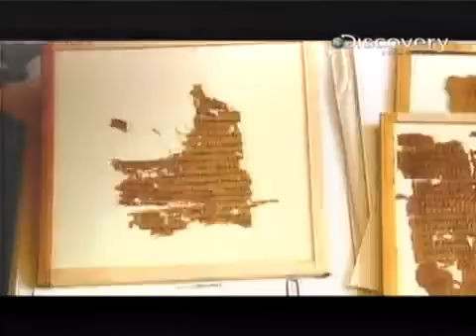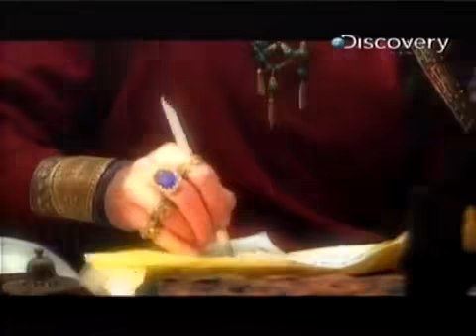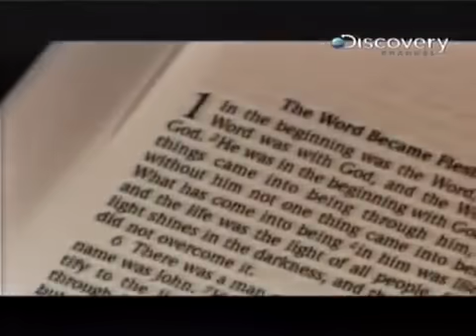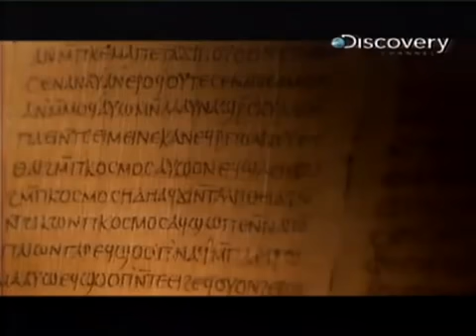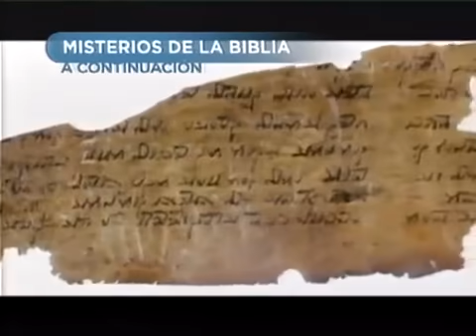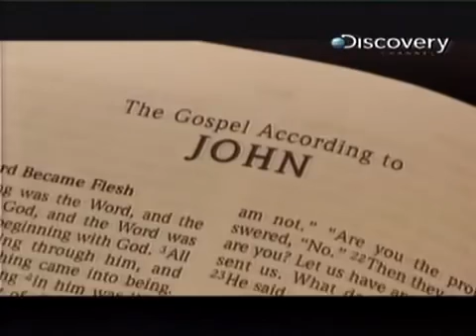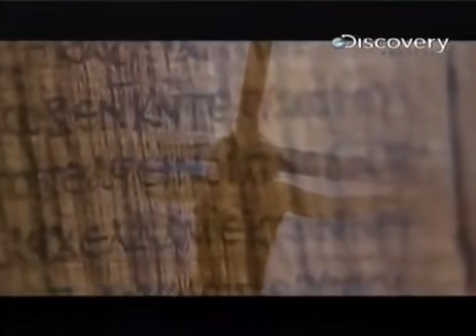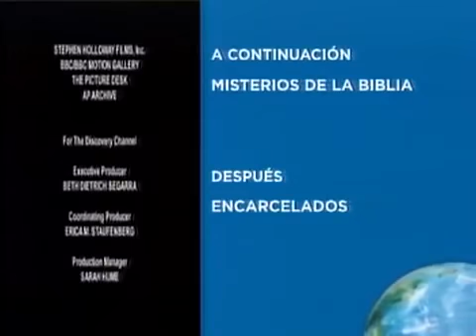EVANGELIOS PERDIDOS-GNÓSTICOS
Antiguos manuscritos encontrados en Egipto en 1886, en la tumba de un monje revelan los evangelios de Pedro, y en Nag Hammadi en 1845, de Tomás, María Magdalena, Judas, y apocalipsis de Santiago, así como los movimientos gnósticos de los primeros siglos...